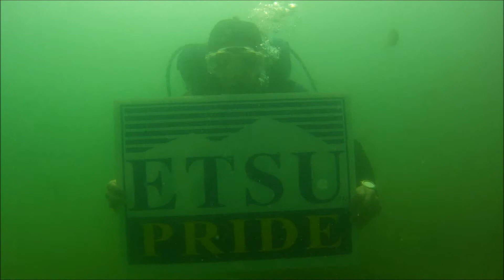ETSU Pride - It's Everywhere!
August 2013
Video by Carter Warden